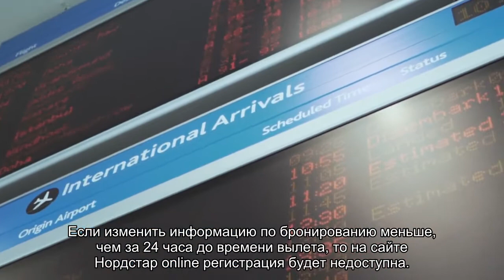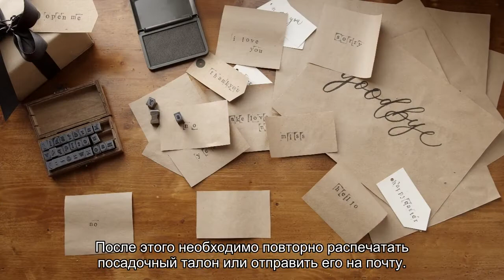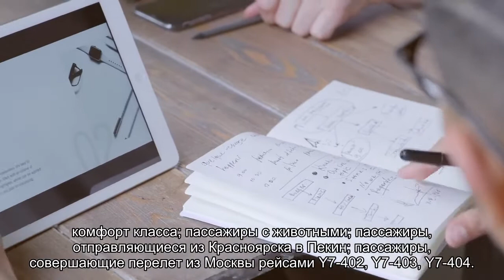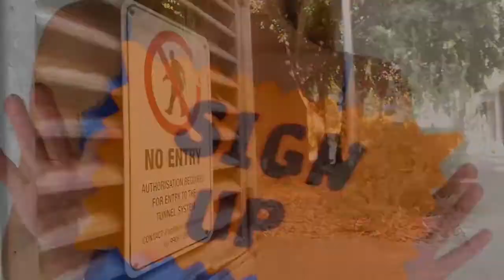Как пройти онлайн регистрацию на самолет авиакомпании Nordstar Airlines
Прохождение регистрации online на рейс авиакомпании Nordstar Airlines. Что такое регистрация онлайн, и её преимущества. Как оформить регистрацию на рейс Нордстар через интернет.